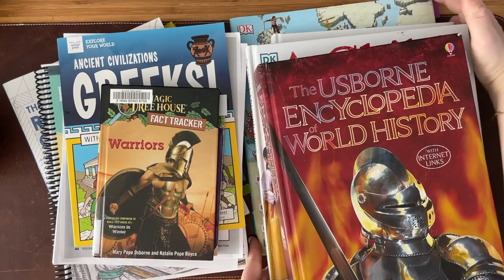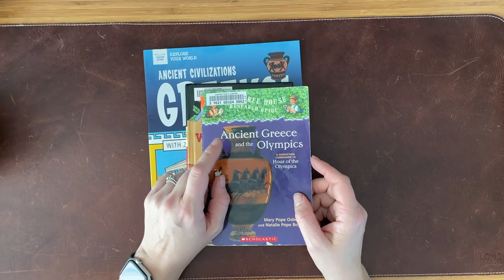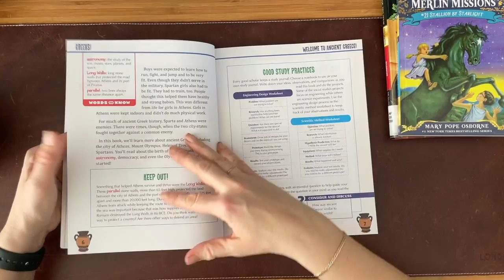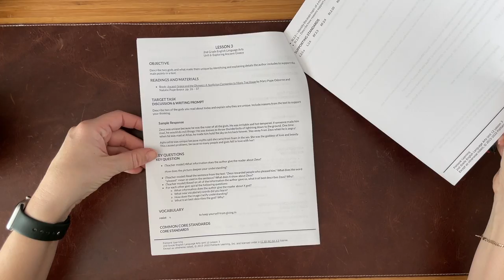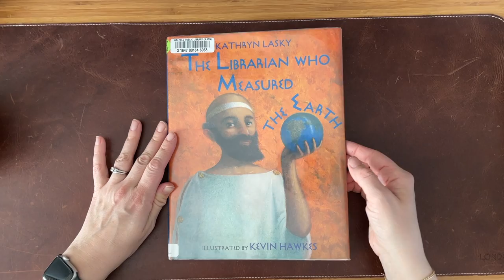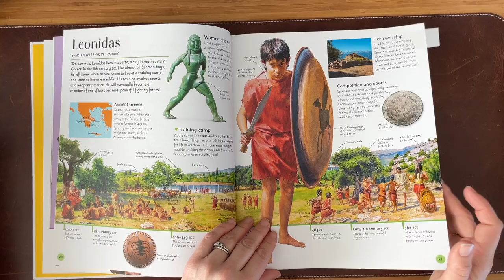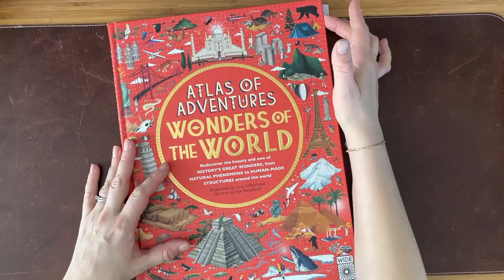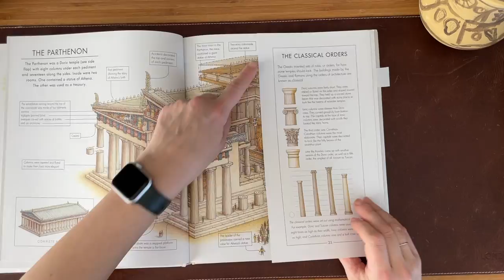Ancient Greece Unit Study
Ancient Greece Unit Study  ↓↓↓ CLICK TO SEE MORE INFO ↓↓↓

This video walks you through our Ancient Greece unit study that I recently finished with my 7.5-year-old. We focused on Ancient History this year, using History Quest Early Times as our primary history curriculum.

Ancient History Book List

:: AUDIBLE ::
Audible has helped me keep up my reading even when days are hectic. Audible has also saved "quiet time" in our house — I think the kids listen more than I do at this point!  Click here for up to 2 free audible books:

:: BELLA LUNA TOYS ::
Bella Luna toys is one of my go-to shops for toys, books, and art supplies. Want $10 off your first order?

:: ABOUT ME ::
Hi, I'm Sarah. I'm a former elementary teacher turned homeschooling mom of three kiddos, ages 7, 5, and 2. On this channel, I share resources we have collected through curated playlists and am looking forward to sharing videos on homeschooling and organized chaos. Thanks for following along on our journey!